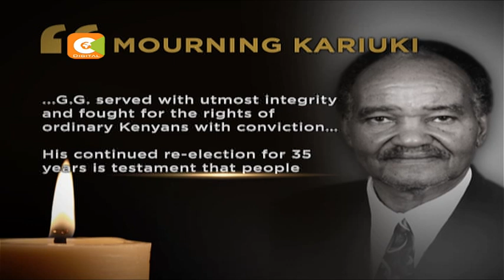GG Kariuki to be buried on July 14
The late Laikipia Senator GG Kariuki will be laid to rest at his farm in Rumuruti on July 14. Kariuki's family has disclosed that the long serving politician died of heart complications.